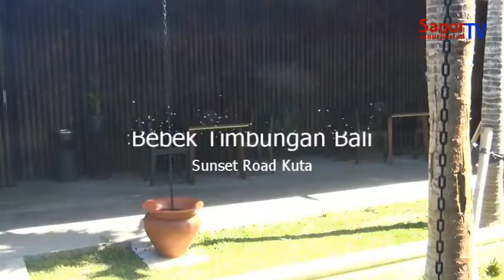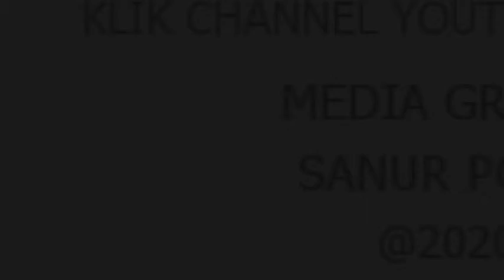SanurTV I INFO KULINER DARI BEBEK TIMBUNGAN SUNSET ROAD KUTA